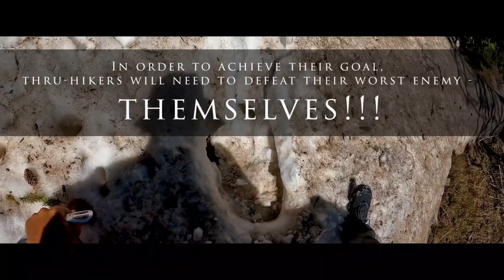Why do I hike 2: Hardships of a Thru Hike | Official Trailer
Never-before-told story about a hardships of a thru-hike. People who embark on a 3000 mile hike have a "trouble or two" to share with a world.

Produced by Nikola Horvat - Tesla, producer of award winning documentary Why do I hike. Music by Denis Kozlica, award winning composer.